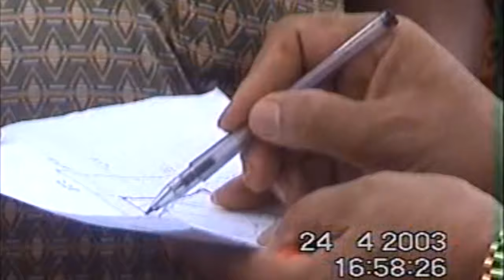Pembangunan Pura Payogan Agung dan Pura Jagat Natha Desa Ketewel doc th 2004 doc pitamaha resor ubud